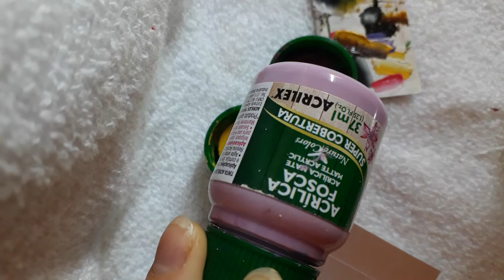Como fazer adesivos de unhas de girassol (Descubra maneira fácil )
olá pessoal sejam muito bem vindos